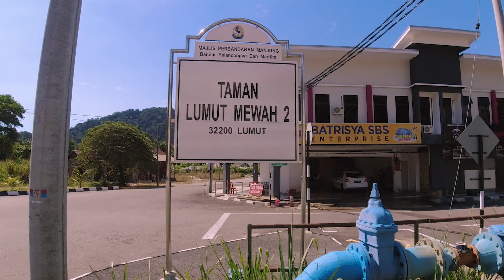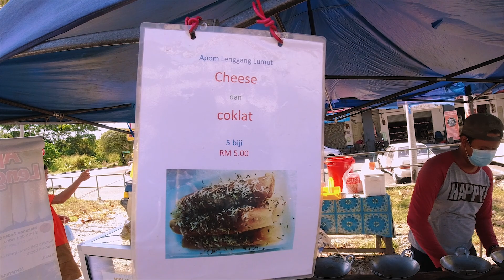I Didn't Know Apom Lenggang Can Be This Good! [Lumut - Malaysia]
[Subtitles Available - CC]

Today, we are heading to Lumut (Malaysia) to have something highly praised by locals. It is Apom Lenggang (with Chocolate and Cheese)! It was so good that we were breathless and couldn't stop smiling! Let's get some!

Price: RM5.00
Location: Apom Lenggang Lumut (Opposite Eco Shop), Jalan Teluk Muruh, Taman Lumut Mewah 2, 32200 Lumut, Perak

Please help and support these local small food establishments.

*Because of MCO (Movement Control Order) due to COVID-19, customers are not allowed to dine-in on premises. We would love to visit this place again after the pandemic is over.